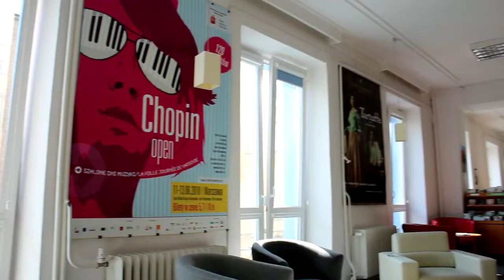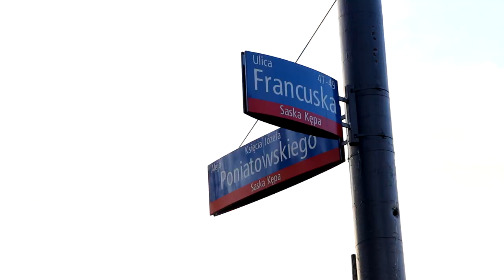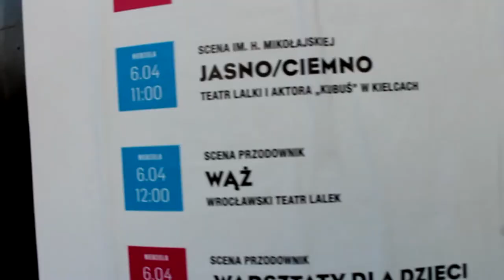Reportaż - Kilka chwil z Instytutem Francuskim w Warszawie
Projekt studencki mający na celu przedstawienie działalności Instytutu Francuskiego w Warszawie, a także samej kultury francuskiej.